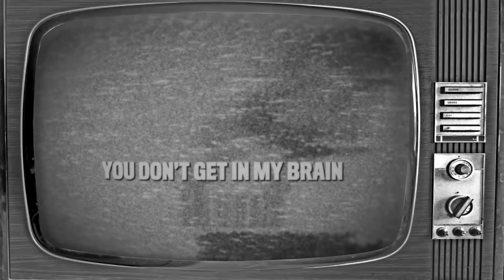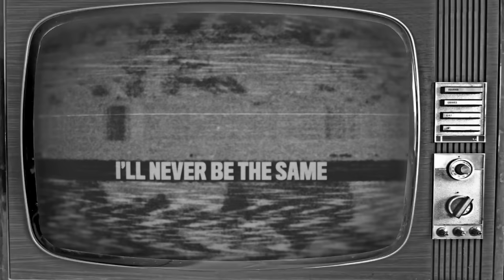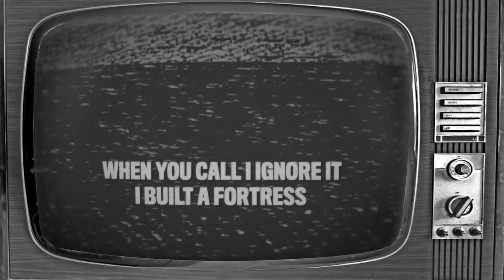Lennon Stella - "Fortress" // Lyric Video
"Fortress" Lyrics:

Why did you call it what you called it
You could’ve called it off
Did you ever feel the way I did at all
Probably gets you off

Thinkin I’m broken
Shadows holding me
With my fingers crossed
Like I’m in a corner back against a wall
But I promise I’m not

up up in the madness
You turned a lover to a savage
Think you’re addicted to my sadness

No no more

You don’t get in my brain
you don’t fill up the spaces
I don’t whisper your name
Now that I’ve built a fortress
I’ll never be the same
So I’m cutting my losses
I’m not letting you in

When you call I ignore it
I built a fortress
Yea, I built a fortress

Thought that you meant it when you spent all those quiet nights on me
told me about all the secrets that you keep
I thought you were so deep
So badly
Wanting something
So I let you keep taking me

You said you did but you don’t give a fuck about us
You all the worlds that you don’t say speak the loudest
Bout us, no